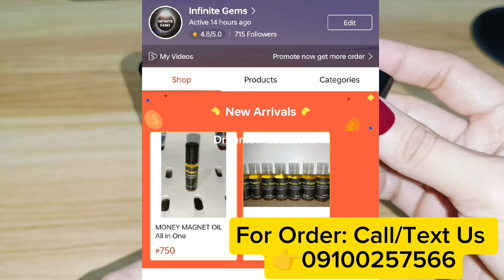ILAGAY MO ITO SAINYONG KUSINA SUNOD SUNOD NA SWERTE AT PERA ANG DARATING💵